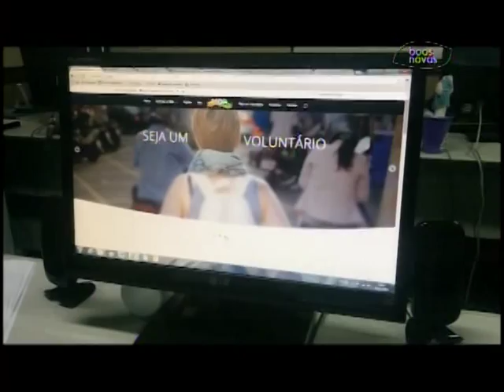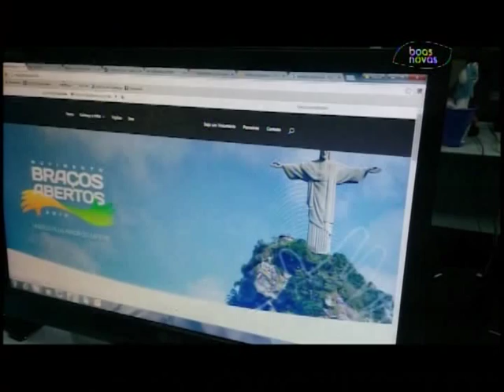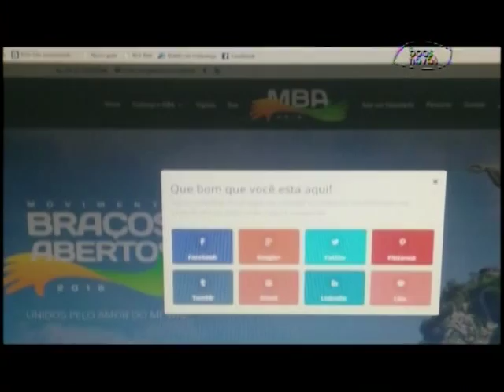Atletas no ar - (bloco 2 de 4) - 24-11-2015